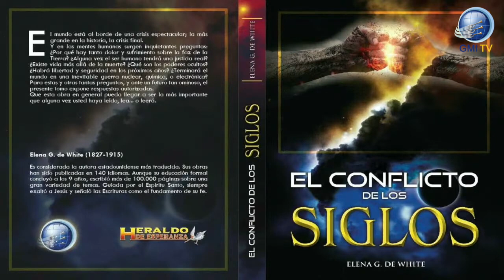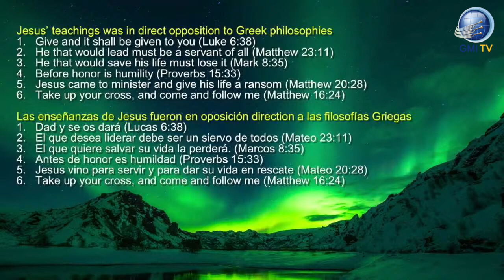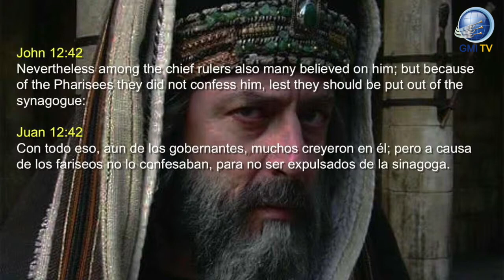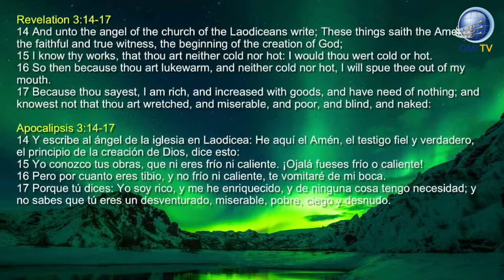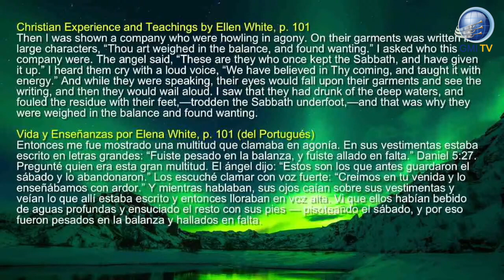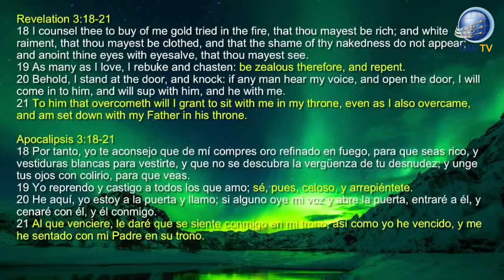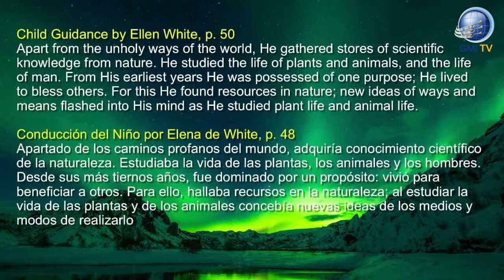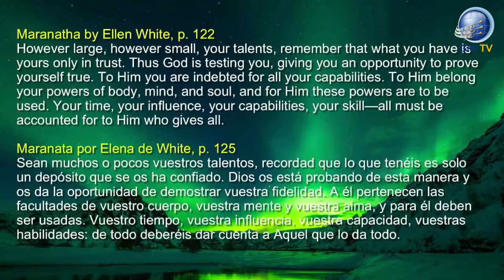Investment for Eternity | David Gates | April 29, 2023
Investment for Eternity by David Gates on April 29, 2023